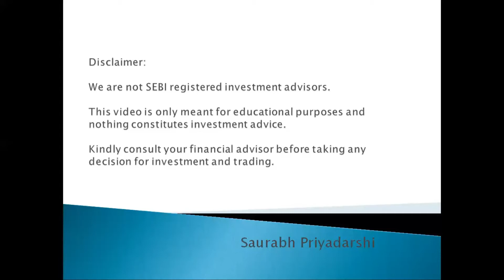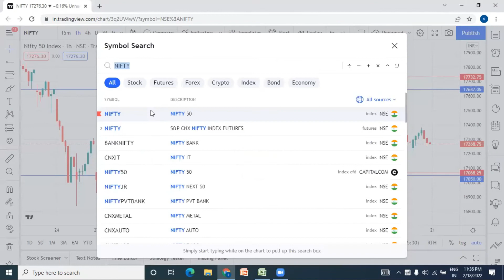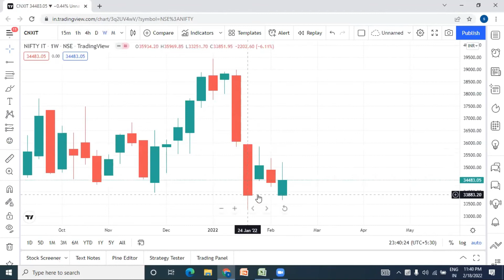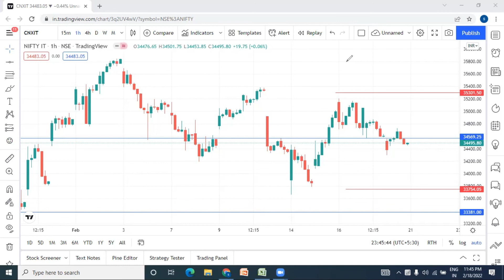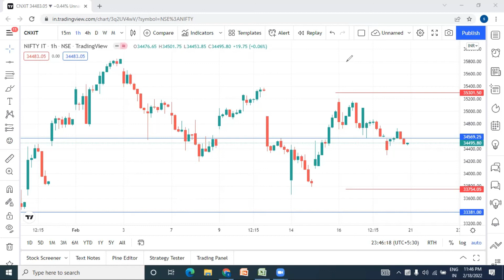Weekly View For Index Update Nifty Bank Nifty CNX IT WK08 2022-EP0001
Weekly View For Index Update Nifty Bank Nifty CNX IT WK08 2022

Techno-funda analysis, Trading Strategy, technical analysis, Fundamental Analysis, GANN Square of nine, Anchored VWAP Trading Strategy, value zone, market trading range,